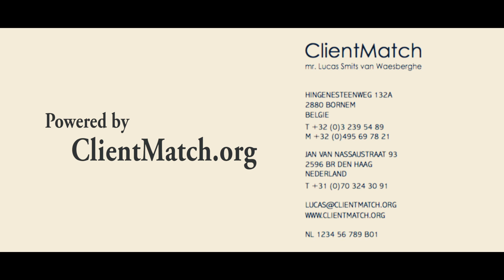Geert Hoste maakt humoristische audio-app voor Museumnacht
De cabaretier selecteert 5 werken uit het Rubenshuis. Met een audio-app leidt hij je rond langs schilderijen met een humoristische touch.